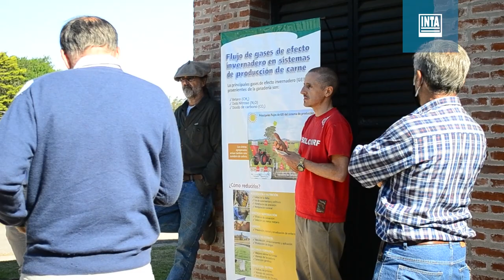Visita del Consejo del Centro Regional Buenos Aires Sur al INTA Balcarce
Enmarcada en la reunión mensual que realiza el Consejo del Centro Regional Buenos Aires Sur del INTA, se realizó una visita al INTA Balcarce. En la ocasión fueron acompañados por Horacio Berger, Director del CeRBAS; Facundo Quiroz, Director de EEA Balcarce y sus respectivos equipos de trabajo.

Los consejeros, que representan distintas organizaciones de productores; instituciones de ciencia y técnica y otros actores del sector, tomaron contacto con los trabajos que se están llevando adelante en esta Estación Experimental Agropecuaria.

El énfasis estuvo puesto en Gases de Efecto Invernadero (GEI), donde Balcarce tiene una cámara para analizar el gas metano que producen los rumiantes. Postcosecha de granos, donde esta Estación cuenta con una Planta Piloto que realiza investigación y servicios a productores y empresas. Y, por último, el módulo de ganadería bovina intensiva de la reserva 7. La característica distintiva del mismo es que, en 70 hectáreas, se pudo producir 1500 kg de carne por hectárea y por año. Esto fue posible gracias a una combinación de rotación de pasturas y suplementación con silo. También con un manejo muy ajustado de todas las variantes productivas.

Cabe destacar que el Consejo del Centro Regional Buenos Aires Sur, al igual que el Consejo Local Asesor del INTA Balcarce y los Consejos Asesores Locales de cada una de las Agencias de Extensión Rural de la zona de influencia de esta Estación, son las herramientas de control social que tiene el INTA para validar su trabajo en el territorio.

El Consejo Regional está compuesto por representantes de:
• AACREA (en este momento en la presidencia del Consejo)
• CRA
• Complejo Agroindustria
• Universidad Nacional del Sur – Bahía Blanca
• Un representante de los CLA de las Estaciones Experimentales Agropecuarias del Consejo Regional
• CONINAGRO
• Universidad Nacional de Mar del Plata - Balcarce
• SRA
• MDA de la provincia de Buenos Aires
• FAA
• CONICET
• Un representante de los profesionales del INTA en el CeRBAS
• CIC